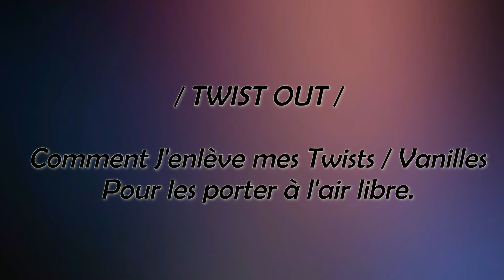TWIST OUT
CouCou !

Voilà le résultat de mes twists réalisées sur ma précédente vidéo.